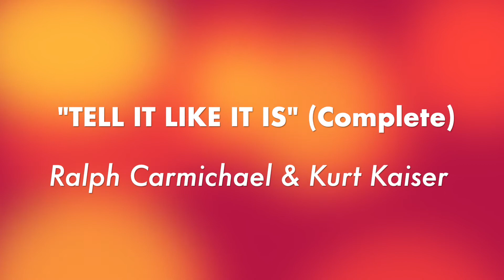"Tell It Like It Is" (Complete Version) - Ralph Carmichael & Kurt Kaiser (1969)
“Tell It Like It Is” is one of the true classics in the history of Contemporary Christian Music. This “folk musical about God” was created by Ralph Carmichael and Kurt Kaiser, each of them writing about half of the songs. Released in 1969 on Ralph’s Light Records label, it became a hit as youth groups performed it in churches large and small. In the process, it gave a jump-start to what would become known as Contemporary Christian Music. This is the complete version (48 minutes in length).